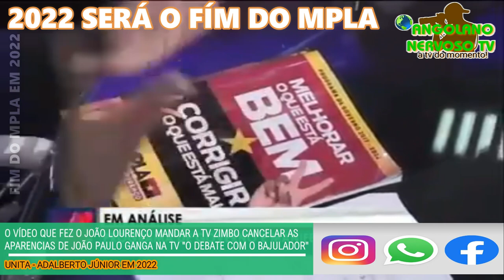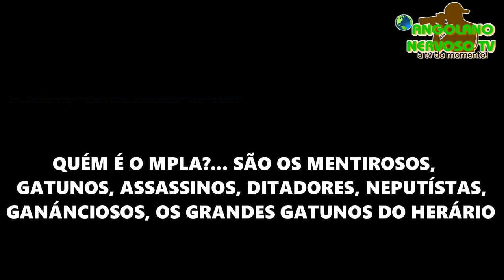O VÍDEO QUE FEZ O JOÃO LOURENÇO MANDAR A TV ZIMBO BLOQUEAR ÁS APARENCIAS DE JOÃO PAULO GANGA NA TV